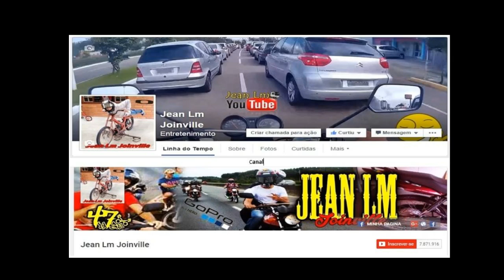🔴 RESGATANDO A MOTO DO SECO 021 | TENTATIVA DE ROUBO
Faaaala rapaziada que acompanha meu canal,
Neste vídeo fomos chamados para ajudar a resgatar uma moto de um colega, parece que tentaram levar a moto dele, e por sinal estragaram o local onde coloca a chave para ligar a moto, no dia que fomos buscar não tivemos resultados positivos mais no dia seguinte o dono foi buscar com uma carretinha.

_Salve Rapaziada!

📞 CONTATOS DOS APOIADORES DO CANAL:
Bressanini Adesivos:   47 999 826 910 Matheus
Baterville Baterias:       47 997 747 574  Everton
Beto Motos Mecânica: 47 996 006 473 Vinicius
Impacto Suspensões:   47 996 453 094 Rafael
José do Cromo:             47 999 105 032 José
Oscar Pinturas moto:   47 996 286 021 Oscar
STI Computadores:      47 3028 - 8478
WMS Escapamentos:  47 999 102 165 William
🔴 PARA PRECINHOS MELHORES USE A FRASE: 🔴
"VIM PELO JEAN LM".

- Link Episodio 4 - Cromo das peças passo a passo.
- Link Episodio 5 - Resultado Final

éNois JeanLm Joinville..